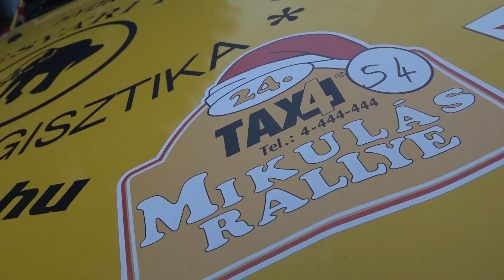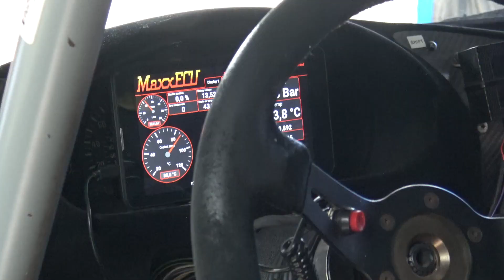Temesvári-Soós 24.Taxi4 Mikulás Rally 2020| Versenyzői film